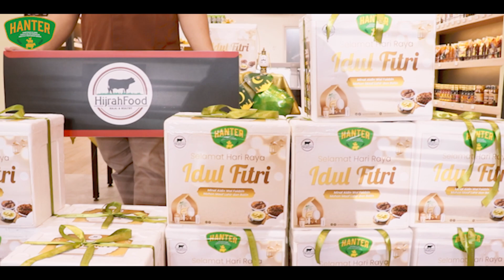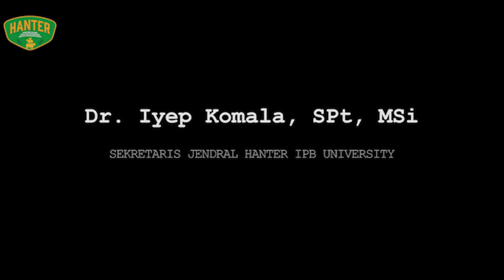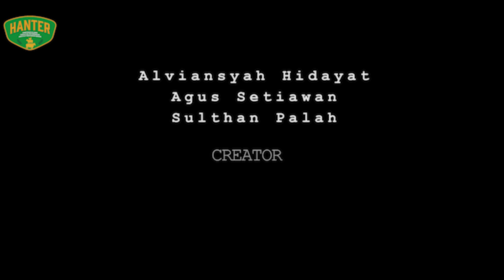TALI KASIH HANTER UNTUK PENSIUNAN DOSEN FAPET IPB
Ahoy!
Salam dari ujung kandang,
Assalamualikum warrahmatullahi wabarakatuh

Pada bulan Ramadhan dan Syawal kali ini HANTER IPB akan mengadakan acara SAFARI BERKAH

SAFARI BERKAH akan dibagi menjadi 2 kegiatan yaitu:

TALI KASIH RAMADHAN
Khusus untuk Pensiunan Dosen akan dibagikan selama 3 hari kedepan berupa hampers Idul Fitri berupa produk dari HIJRAH FOOD.

dan

HALAL BIHALAL FAPET DAN HANTER IPB
Akan diserahkan juga tali kasih HANTER untuk Tenaga Kependidikan FAPET IPB.

Bagi Anggota HANTER yang ingin ikut berpartisipasi atas nama pribadi, angkatan, atau perusahaan, mohon japri untuk dimasukkan logonya ke spanduk kegiatan.
Dana dapat ditransfer melalui:
Rekening Dana Sosial Hanter
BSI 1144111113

Terimakasih atas dukungan bapak, ibu, kakak, adik semua untuk HATER dan almamater tercinta.

AHOY, AHOY, AHOY!

Narahubung:
Iyep Komala
Naning
Ila Abdulrahman